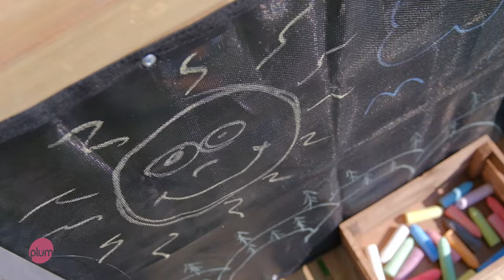Plum Siamang Wooden Playcentre on Display at Wicken ToysLtd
The Plum Siamang Wooden. Playcentre is on display at Wicken Toys MK19 6BJ

The Plum® Siamang Playcentre is a climbing frame packed full of features for action packed play. Climbing play equipment includes a climbing ladder with metal rungs and cargo net climber that leads to a wooden play deck with an 8ft wave slide.  A UV resistant fabric sunshade sail, in a vibrant lime green, will help to protect children from the sun whilst they play. The platform has a fabric chalkboard for creative drawing, whilst a square sandpit sits at the base of the playcentre, designed to keep children entertained and engaged in sensory play activities. The sandpit includes a fabric liner to protect the sand from soil and debris and allows water to drain.

The climbing frame is complete with two single swings with adjustable height ropes, allowing children to swing and play together.
Made from sustainably sourced FSC ® certified timber: stylish stained wood comes in charcoal grey and a light oak finish, so there is no need to treat your wood for at least 12 months.
Parents can have peace of mind that Plum® climbing frames come with safety first design. The durable frame includes powder coated steel corner brackets and wooden cross beams for stability. Ground anchors are included for securing your playcentre into the ground.

• UV resistant fabric sunshade sail, will help to protect children from the sun’s rays
• Stained wood in charcoal grey and a light oak finish, protects the frame from wood rot and insect infestation for at least 12 months
• Made from sustainably sourced FSC® certified timber
• Climbing ladder with metal rungs are powder coated in green for additional protection against rust
• Cargo climbing net
• Wooden platform with canopy for shade
• Fabric chalkboard for creative play
• 8ft wave slide
• Double swings with adjustable ropes
• Square sandpit with fabric liner, which
protects the sand from soil and debris, and
allows water drainage
• Hand grips for stability

3 Years+
Assembled Size L355 x W330 x H285cm Platform height: 120cm
• Made from sustainably sourced FSC®
certified timber
• Wood colour may vary
• Product may vary slightly from images
shown
• Supplied flat packed and pre-drilled with
easy assembly instructions
• 5 years manufacturer warranty against
wood rot and insect damage